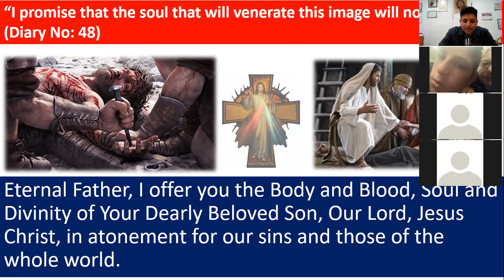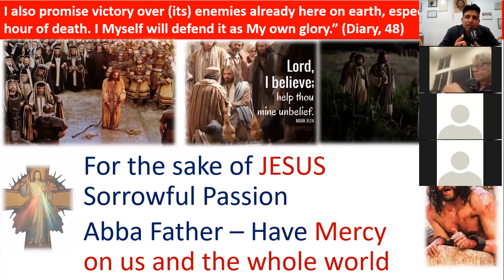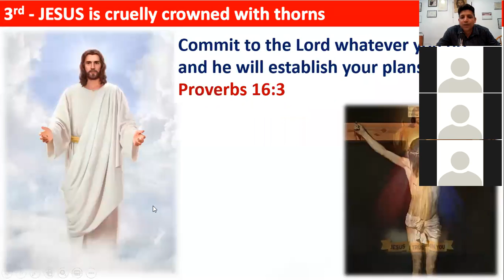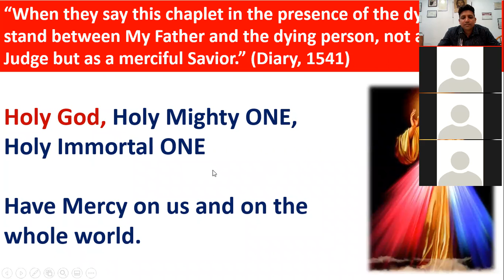❤️Divine Mercy - I will see the Goodness of the LORD - PSALM 27:13🔥 Praise Jesus❤️